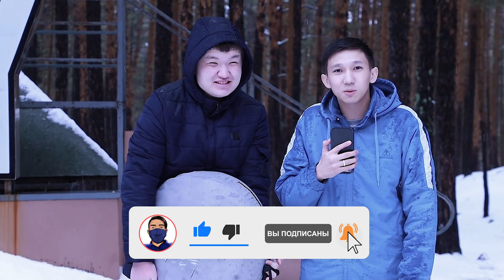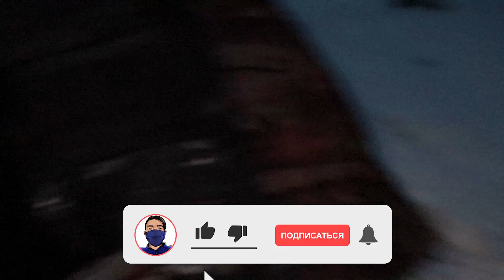DUKA ЕКЕУМІЗ ЭКСТРИМАЛДЫ ВЫЖИВАНИЕ ЖАСАДЫҚ